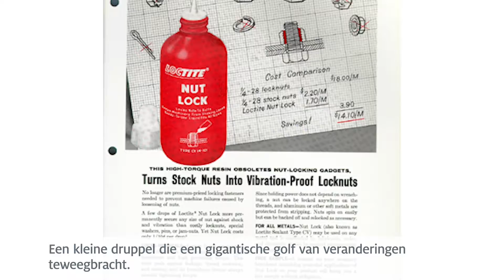Uw installaties functioneren veiliger en efficiënter met de schroefdraadborging van LOCTITE 🔒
Laat een kleine boutverbinding geen groot probleem veroorzaken! Gebruik de schroefdraadborgmiddelen van LOCTITE!

Ontdek hoe enkele gepassioneerden door veiligheid een revolutionaire oplossing ontwikkeld hebben die zelfs vandaag nog uw productie- en onderhoudsprocessen kunnen verbeteren.